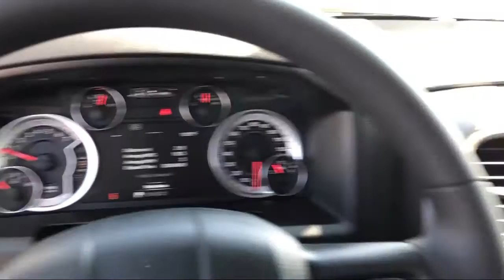2021 Ram 1500 Classic Tradesman Elk Grove Sacramento Roseville Folsom Rocklin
2021 Ram 1500 Classic Tradesman Stock Number: 65024D Vin:1C6RR7FT2MS560787.

8575 Laguna Grove Dr.